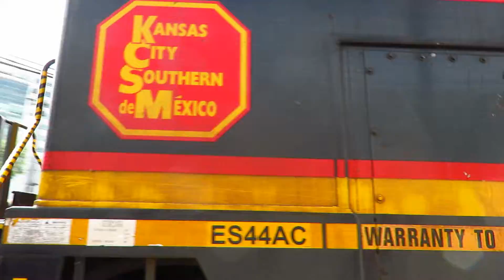KCSM Tren Ejecutivo "El Mexica" por la Línea C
Y como es la costumbre de asustarse, hasta la HR me asustó con un claxon de tren que trae jajaja.

Aquí subiendo el Mexica con dos locomotoras ES44AC y un muy buen K5LAR23 que carga la 4721.